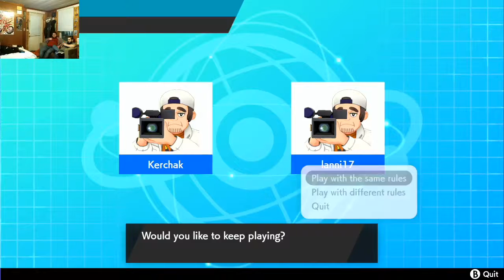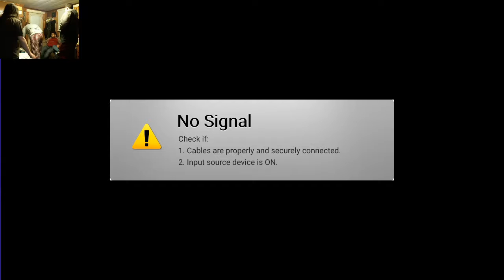S12E05 Geico Saves vs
Regular Season Matches for Season 12 of the Pokémon League

Here are the weekly matches for week five!
Enjoy and check out the channel for more great Pokémon action!